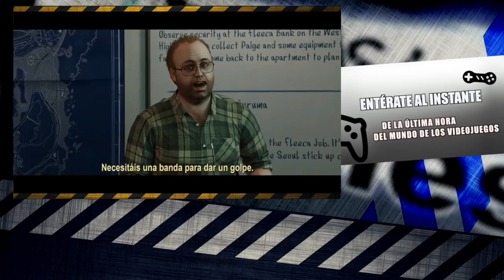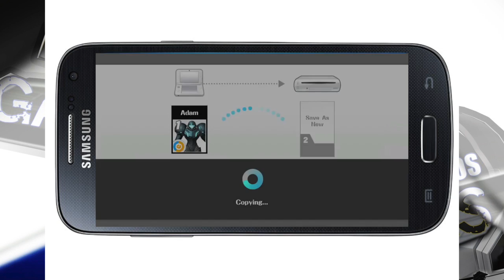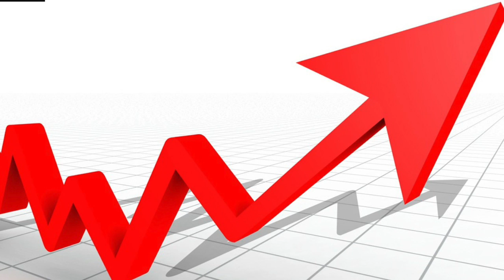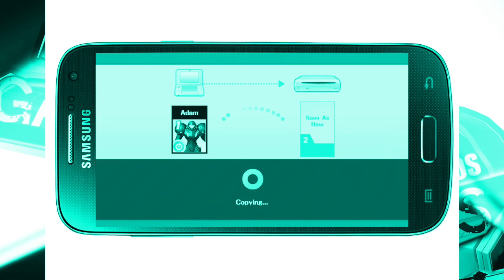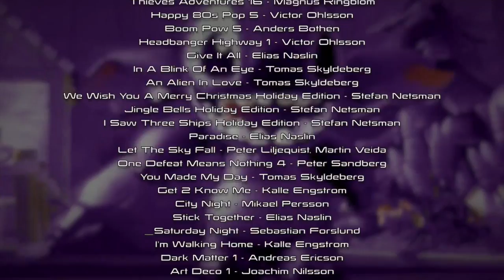¡LAS NOTICIAS DE L@S GAMERS! SplashTVGames Martes 17 marzo 2015